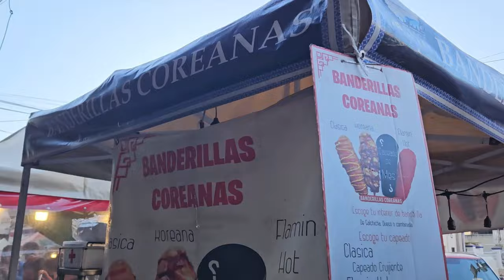Que Hacer en Coyoacan? - Una Ciudad Bohemia a solo Minutos de CDMX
Visitando a Coyoacan! Vamos juntos a disfrutar la belleza de este hermoso lugar. Conoce el Mercado de Artesanias, la iglesia, y el Mercado en la plaza.